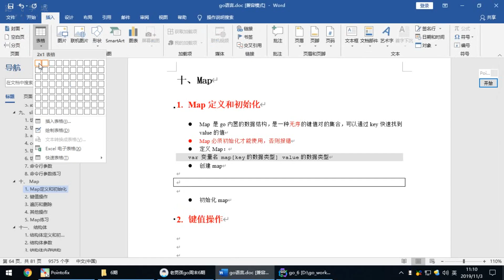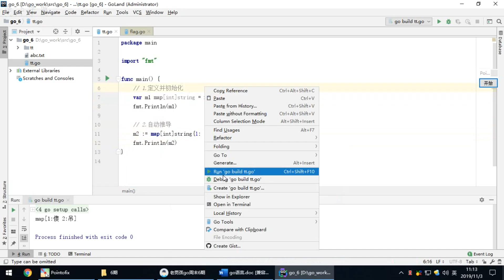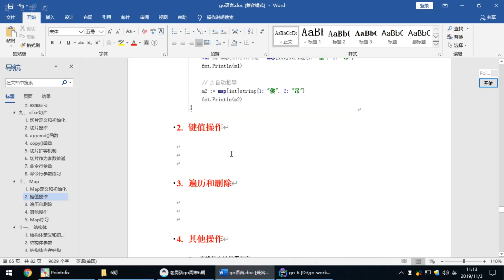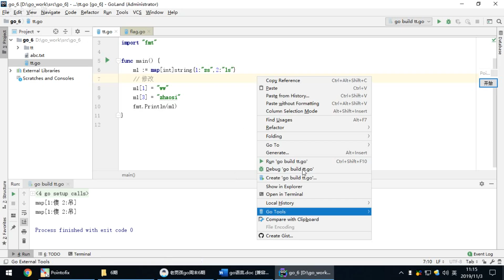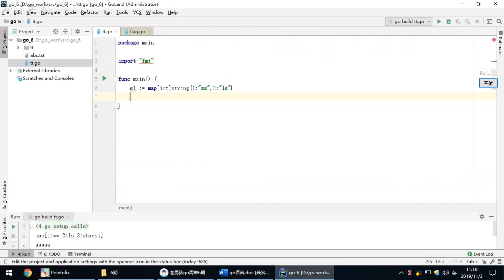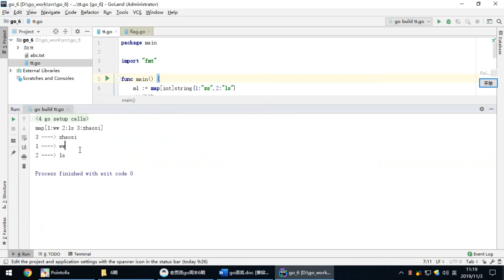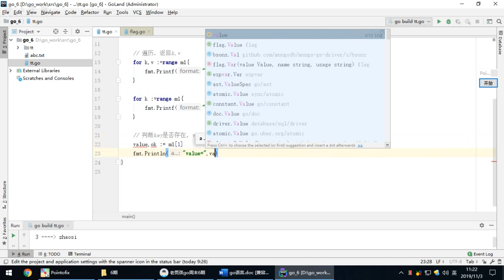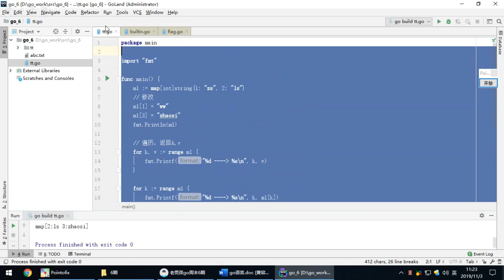7 4 命令行參數